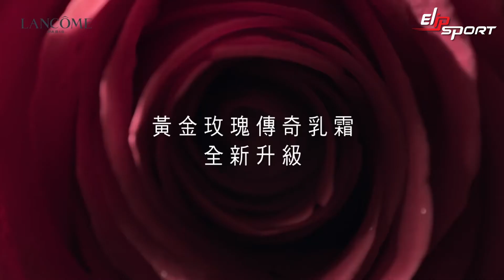Lancome Gold Rose Cream-Cải thiện nếp nhăn hoàn hảo và tiết lộ huyền thoại về bảo trì hoa hồng vàng